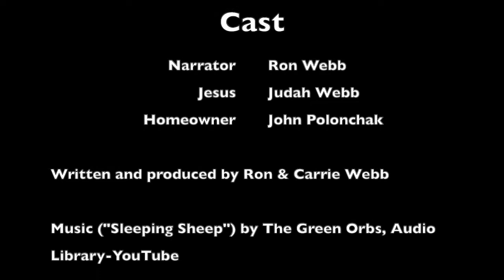A Hole In the Roof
When a crippled man's friends tried to carry him to Jesus, they found the house was too full to get inside. So they climbed up on the roof and lowered their friend down inside! JnM6 jesushealedthemall, friendswithfaith, jesusourhealer, biblestoriesforkids, biblestories4kids, fishbytes4kids, roncarriewebb, faithfilledkids, storiesforchristiankids, matthew9:1-8, mark2:1-12, luke5:17-26